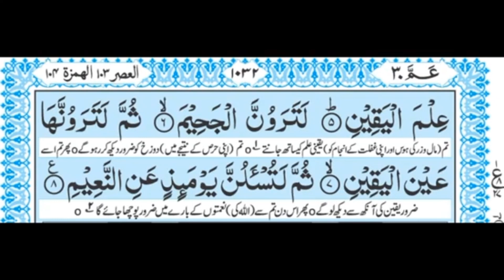Surah at takasur with Urdu translation